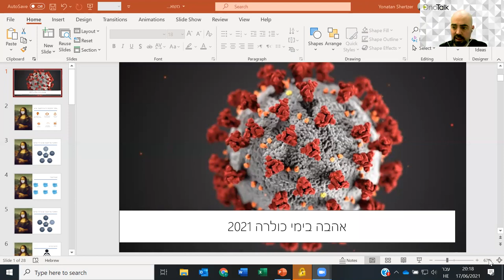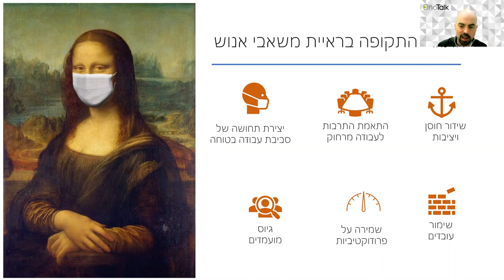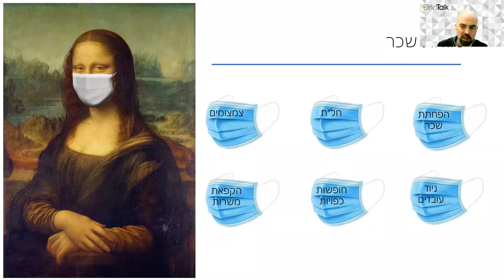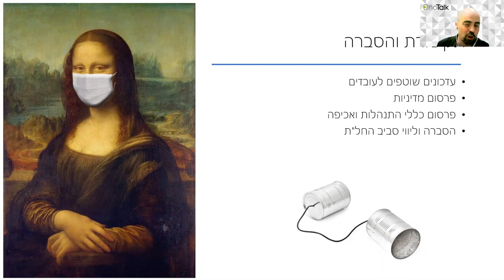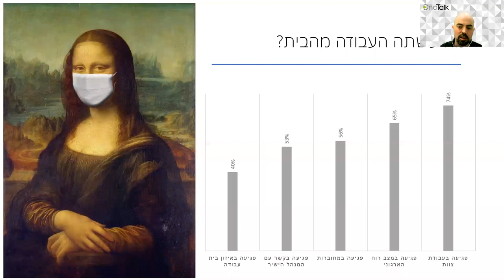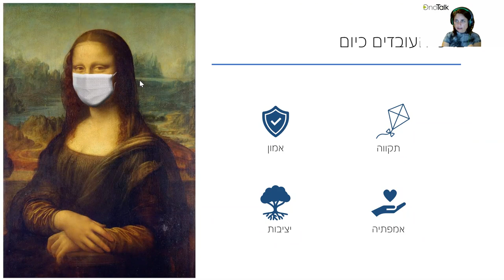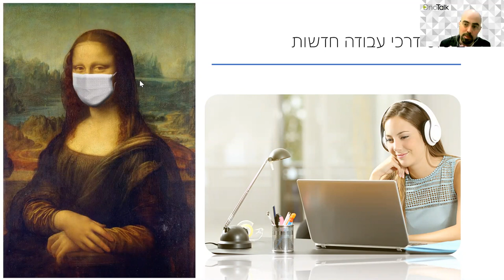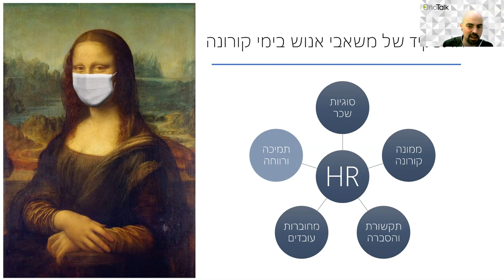הקריה האקדמית אונו - מפגש MeetUp - OnoTalk עם ד"ר יהונתן שרצר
לערוץ היו טיוב של הקריה האקדמית אונו:
הקריה האקדמית אונו - מפגש MeetUp - OnoTalk עם ד"ר יהונתן שרצר, מרצה בקריה האקדמית אונו. בנושא: מגפת הקורונה - מגמות מרכזיות בשוק העבודה